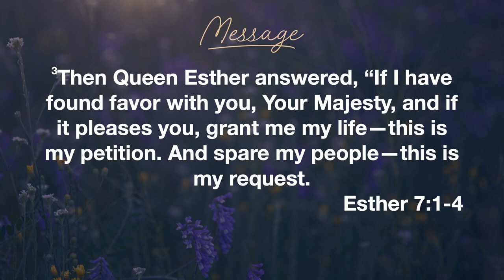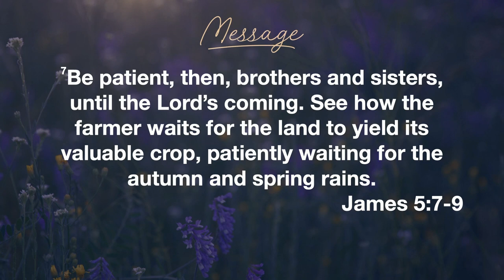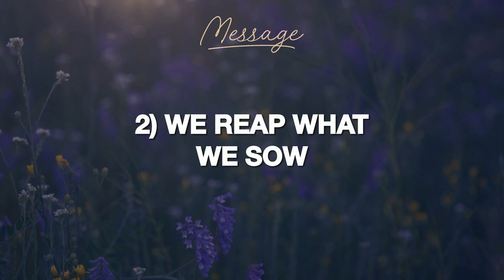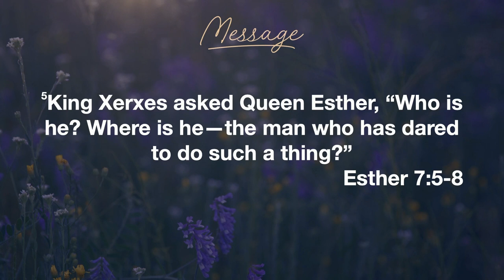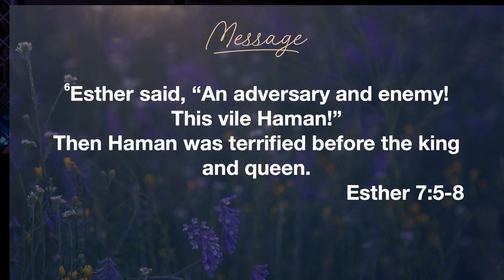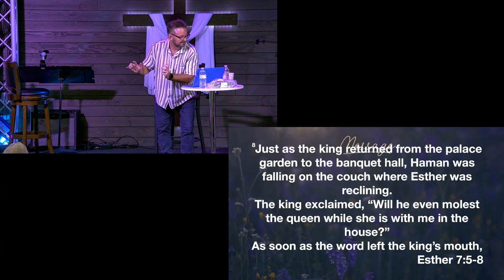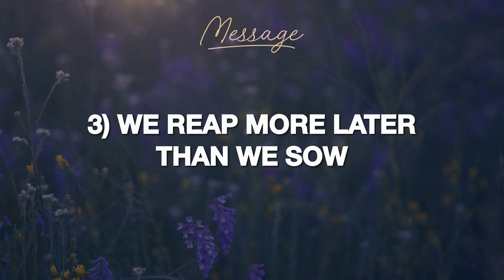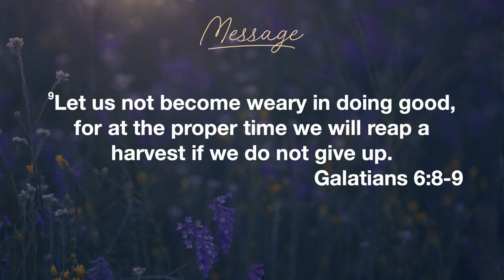Such Consequences - Esther, For Such a Time - Week 7 - 18 August 2024